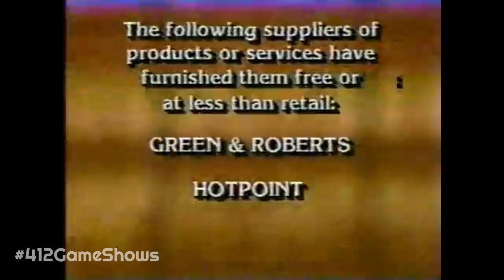Press Your Luck - March 28, 1986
Episode 652 - Susan/Rick/Karl